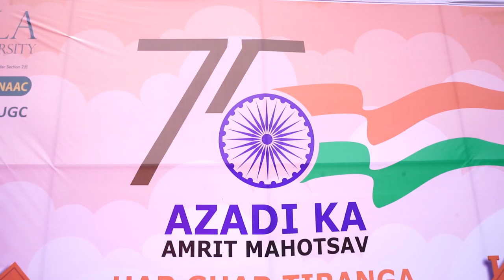75th Independence Day Celebration at GLA University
At GLA University, we celebrated the 75th Independence Day with full zeal. After unfurling the National Flag, the staff and students recited the National Anthem and remembered the sacrifices of martyrs.